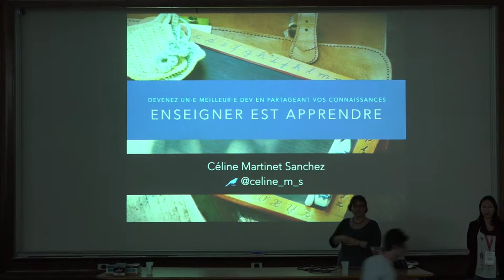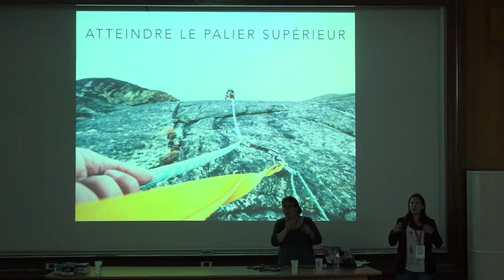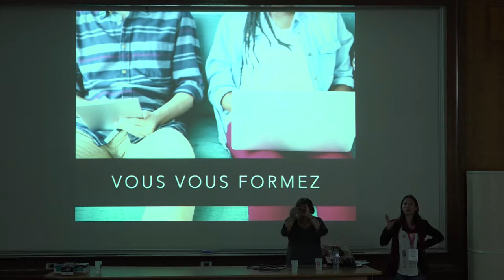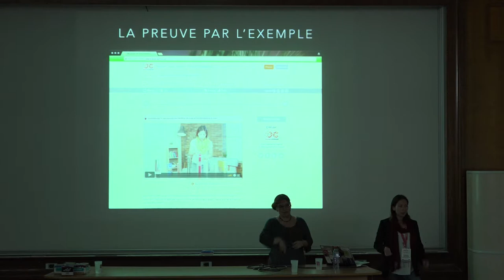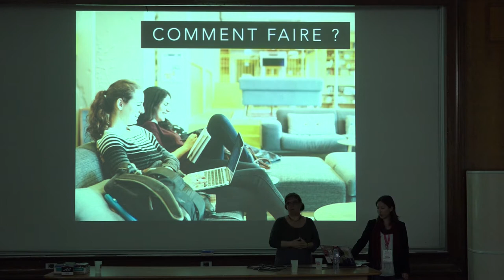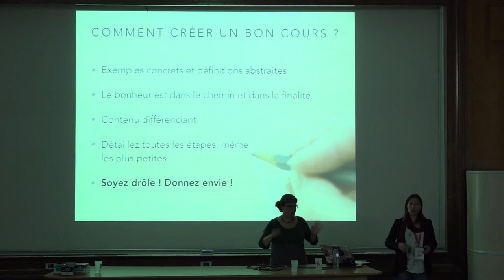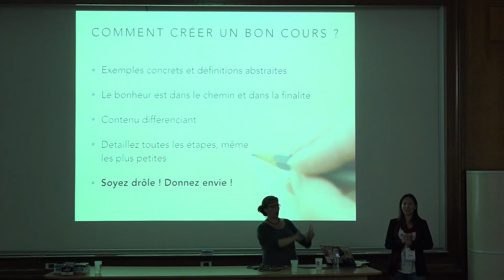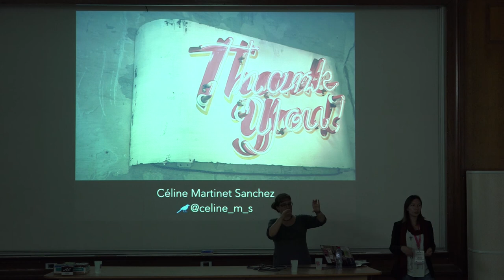Enseigner est apprendre par Céline Martinet Sanchez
Quel que soit votre niveau en développement, écrire un cours permet d'améliorer ses compétences. Expliquer un concept incite à le voir sous un jour nouveau, hors des automatismes acquis par la pratique !
Faut-il attendre d'être "expert·e" pour publier un tutoriel ? Comment expliquer ce qui nous paraît si simple ou, à l'inverse, si compliqué ? Venez le découvrir !